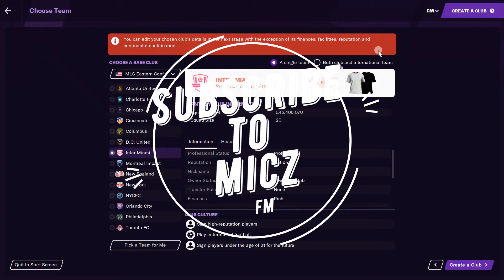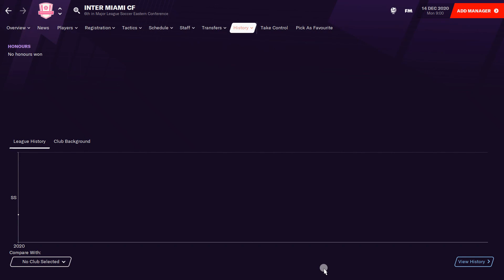Inter Miami | Player Ratings | (FM21)